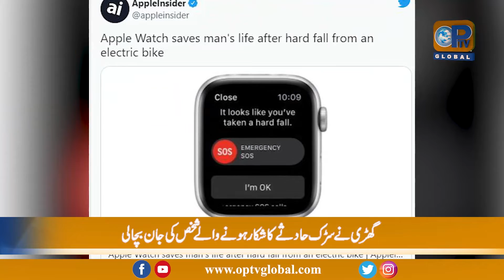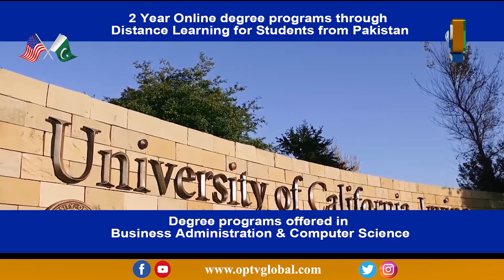Lagatar Khabrein | 2 - 7 - 2022 | OpTv Global